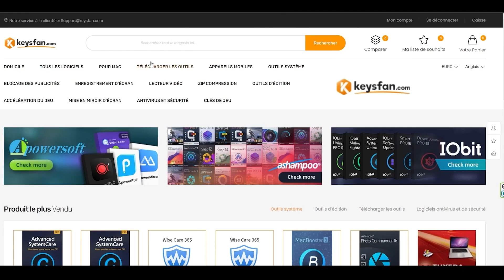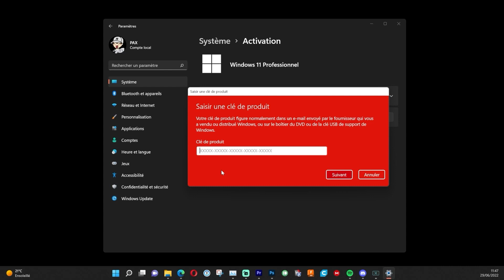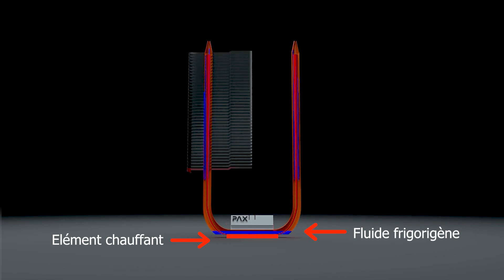J'ai Presque Cassé Une Carte Graphique ???? Merci AliExpress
Comment j'ai bien failli cassé une carte graphique , à cause d'une Malfaçon d'un vendeur d'Aliexpress.

Keysfan.com Software Deal. Go and get your Windows 10 Pro at 7€!

00:00 Intro
02:08 Sponso
03:16 Démontage
04:21 Mise en place
10:14 Explication
11:03 Animation 3D
11:51  Conclusion